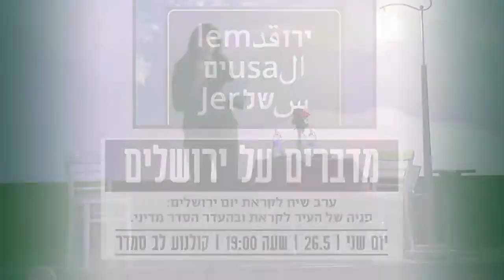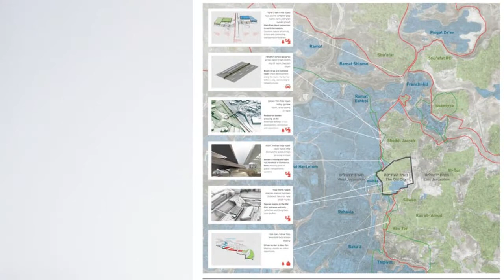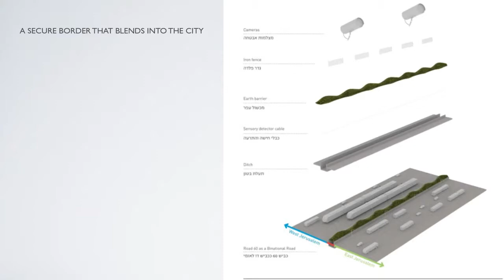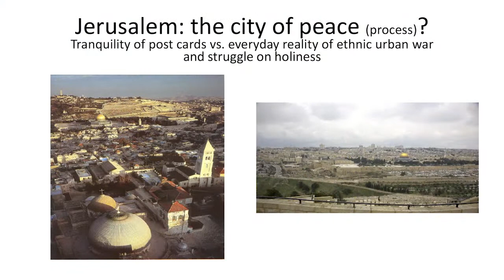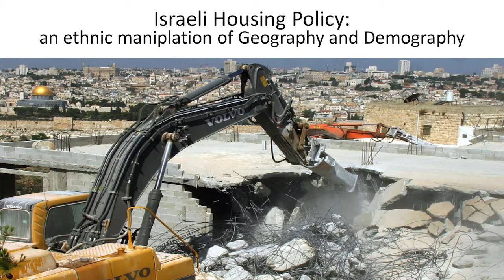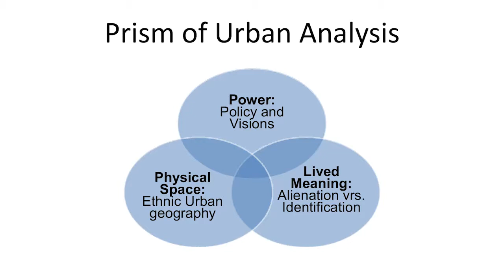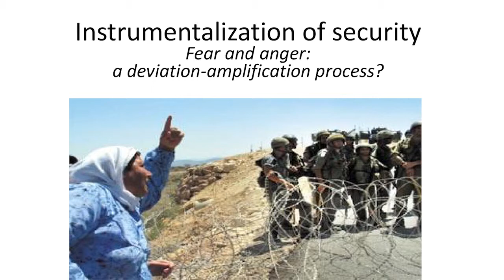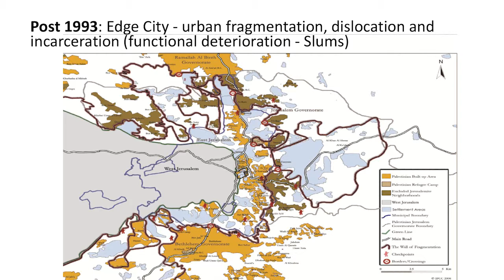עיר עמים- מדברים על ירושלים 2014- דן רותם ועומאר יוסוף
מתכננים חזון לעיר- שתי הצעות להסדר מדיני בירושלים.
חלוקה פיזית / חלוקה ריבונית (גבולות רכים)